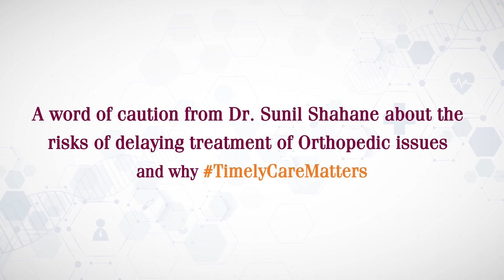Dr. Sunil Shahane, Sr Consultant - Orthopaedics, Nanavati Hospital.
Orthopaedics related issue deserve your doctor’s immediate attention. Here’s Dr Sunil Shahane talking about the importance of on-time orthopaedics treatment and why